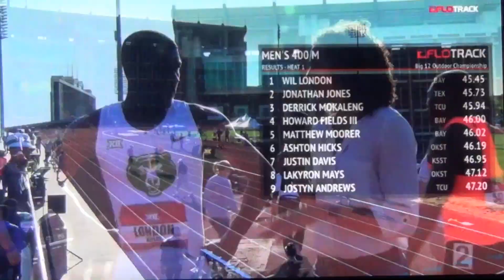BIG12 CHAMPIONSHIPM 2019 100 METER DASH FINAL